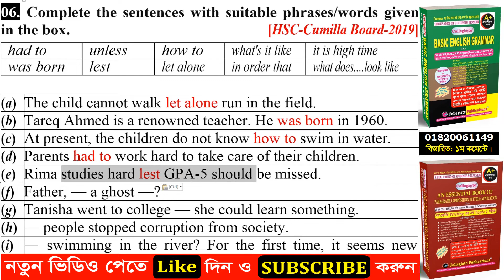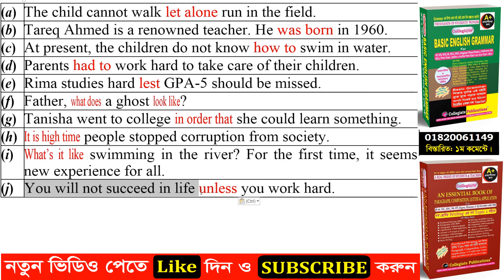HSC Special Words And Phrases Cumilla Board 2019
Today I'll show you HSC Special Words And Phrases Cumilla Board 2019